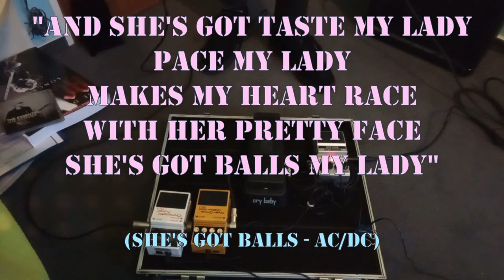youtube video #-2exL0HXVjA